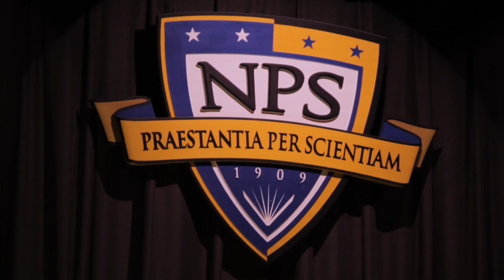NPS Seapower Conversations - W. Hughes, Ep. 5 - The Salvo Equations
As a naval tactician, retired U.S. Navy Capt. Wayne Hughes is well known in operations research circles for The Hughes Salvo Equations. In this episode, he shares the origin story of this powerful tool.